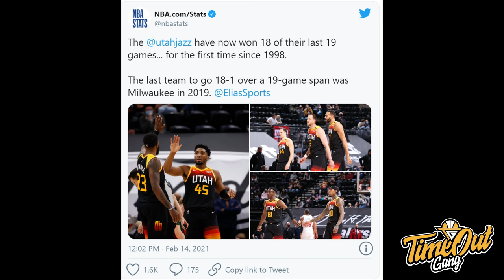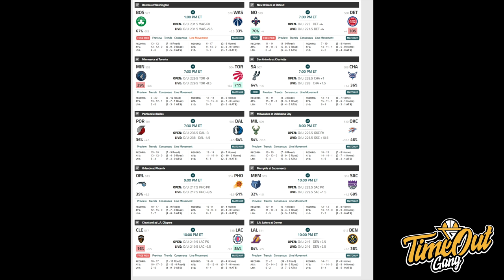TIME OUT: James Harden Playmaker Terbaik di NBA? // Devin Booker Jago Saat di Jaga Ben Simmons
Info basket harian 14 Februari 2021.